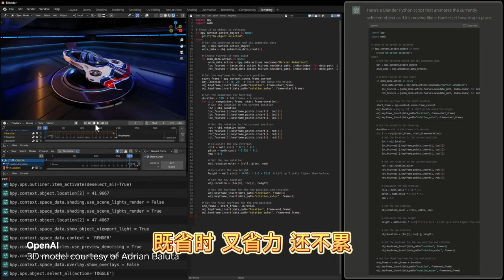买新显卡还是PS5？游戏优化哪个好？以4070Super DLSS3为例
游戏主要看优化，认同吗？